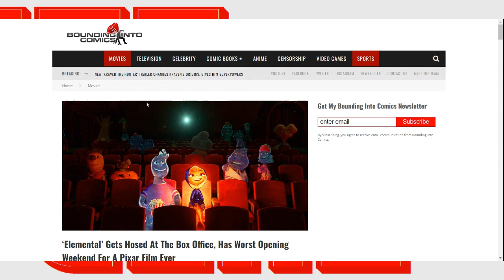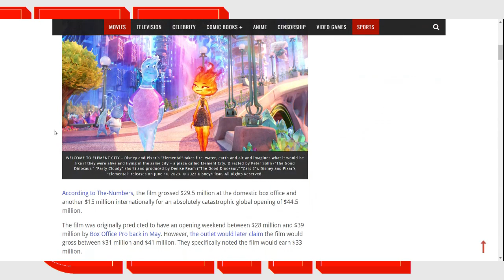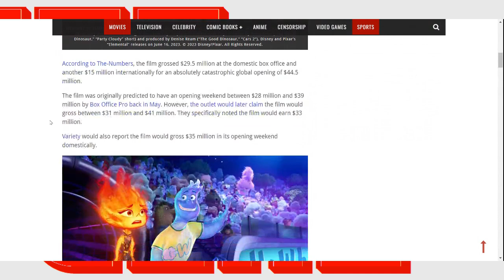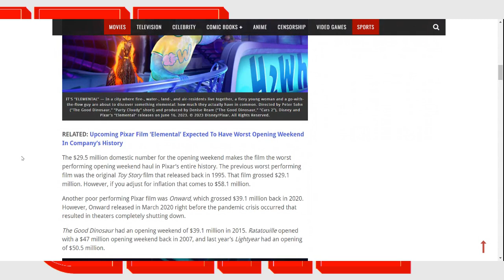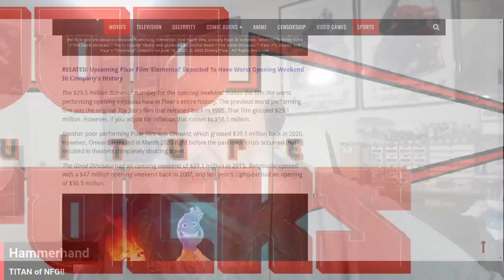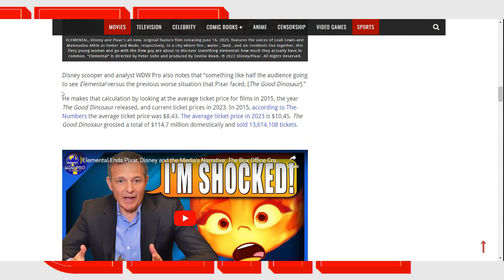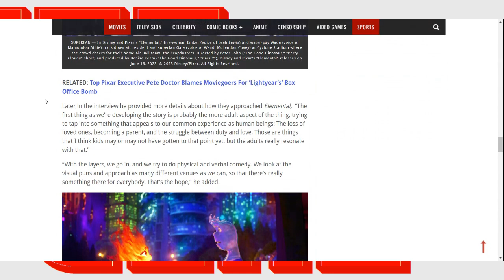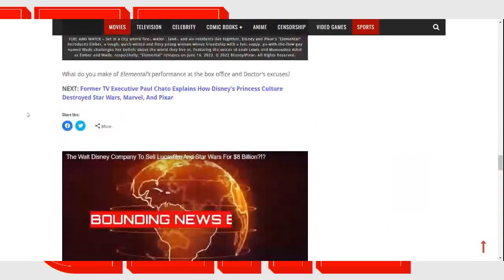Disney PIXAR s Elementals gets TORCHED at the box office ....movie goers HATE it!!